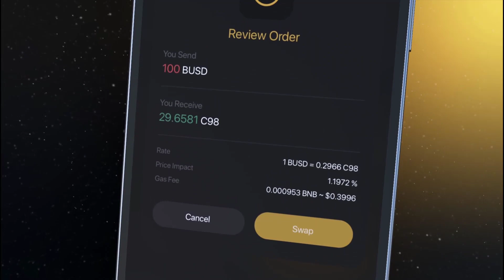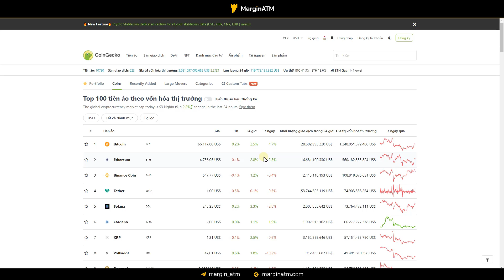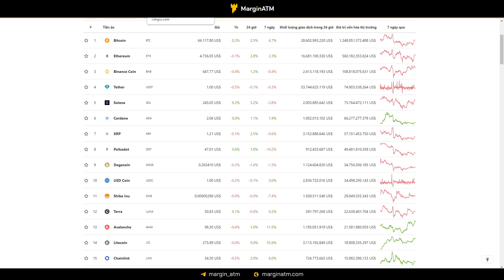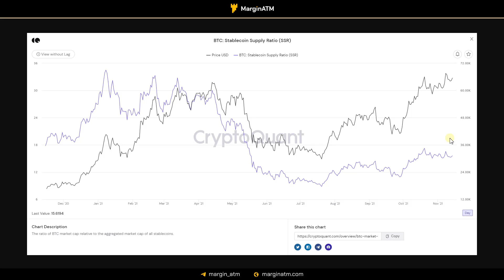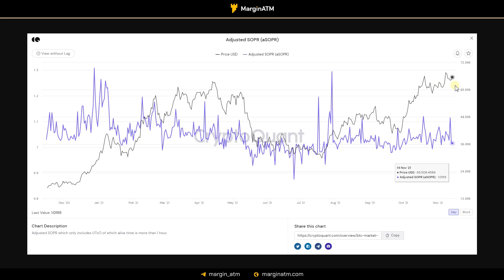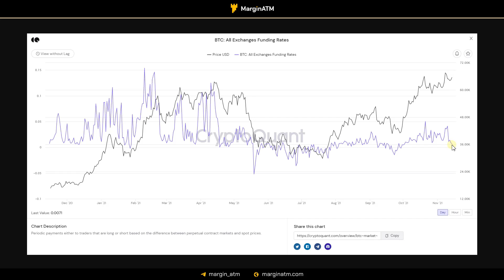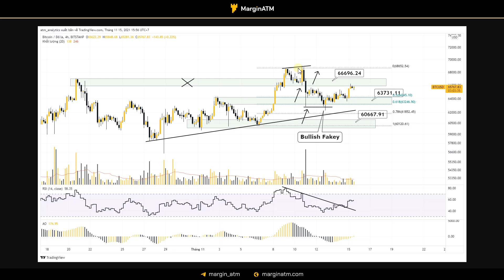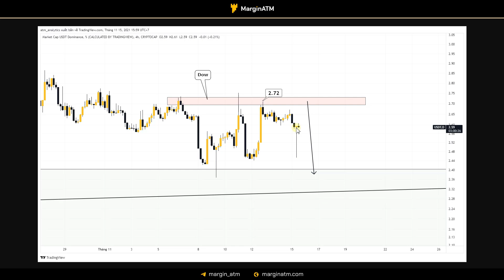BITCOIN Đã Vượt "VÙNG GIÁ QUAN TRỌNG" | MarginATM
Tham gia channel Telegram để cập nhật tin tức và kiến thức mới nhất

Bitcoin đã đóng nến phiên Tuần vượt qua vùng giá All time high gần nhất đã chứng minh cho xu hướng Tăng đang được duy trì trên các khung thời gian H4, D1...

Nhận định gần nhất về việc đóng nến phiên tuần được xem là tạm đúng và BTC đã có biến động tương đối mạnh vào sáng nay. Tình hình sắp tới của Bitcoin sẽ ra sao?

TIMESTAMPS:
00:00 Mở đầu
00:35 BTC biến động mạnh
02:30 PlanB
04:20 Tổng quan thị trường
05:10 Phân tích Bitcoin
06:50 Data Onchain
14:00 Vốn hóa